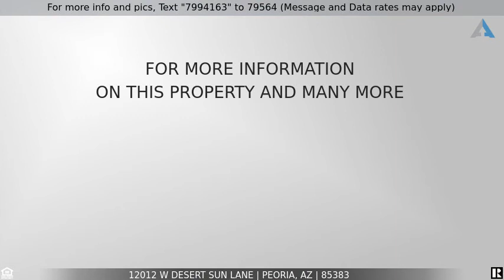Priced at $345,000 - 12012 W DESERT SUN Lane, Peoria, AZ 85383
Great curb appeal for this lovely two-story, 5 bed, 3 bath home located in Cold Water Ranch! Enter to a spacious open floor plan. Eat-in kitchen has an abundance of espresso cabinets, granite counters, center island, SS appliances. Powder room downstairs as well as a guest bedroom. Laundry is conveniently located upstairs. Large master has a sitting area and a full bath that includes a double vanity, separate tub & shower, and walk-in closet. Three more generously sized secondary bedrooms upstairs. Backyard has a covered patio and sparkling pool with water-feature as well as beautiful decking and artificial grass with palm trees strategically placed. No neighbors ever behind the home, awesome view fence with beautiful Mountain Views for days!  Easy access to the 303. Come and see it today!